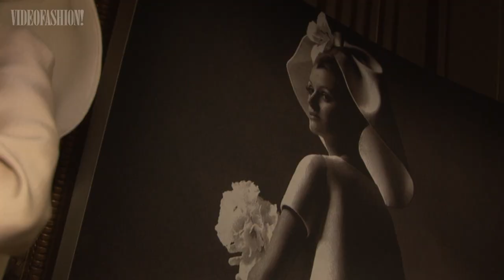Balenciaga & Givenchy | Videofashion Archives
Hubert de Givenchy walked us through an exhibition celebrating the work of his friend, the late designer Cristobal Balenciaga.